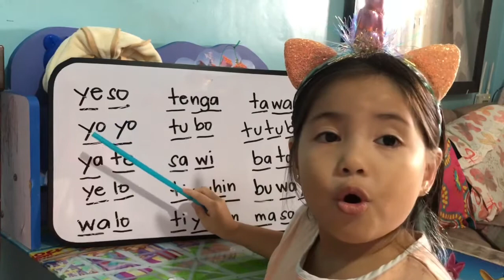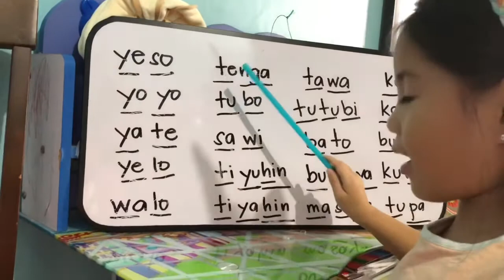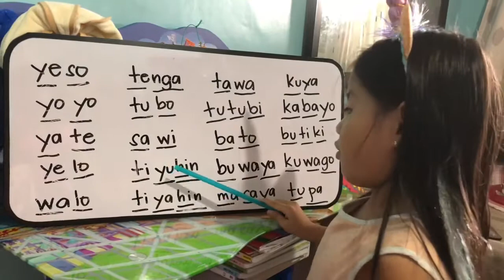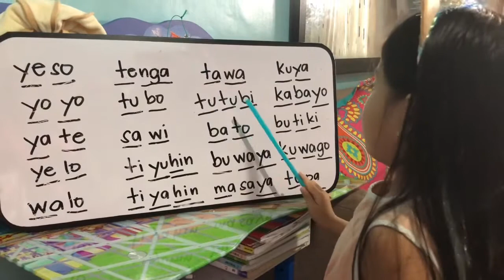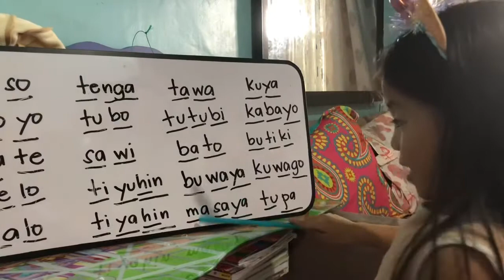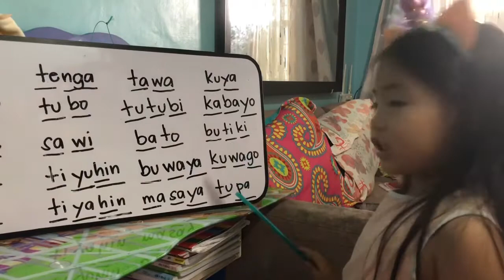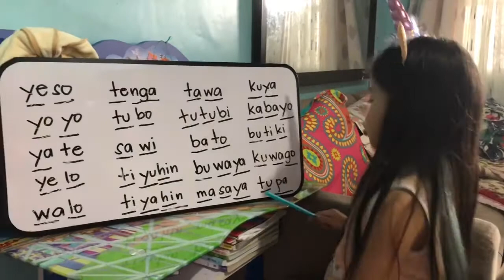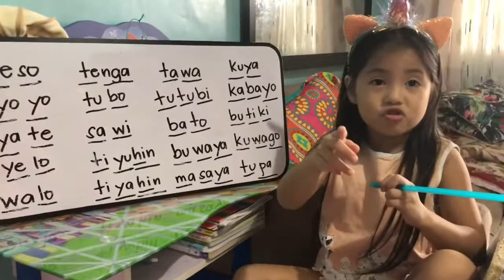MEET TEACHER BARBIE | MADDIE